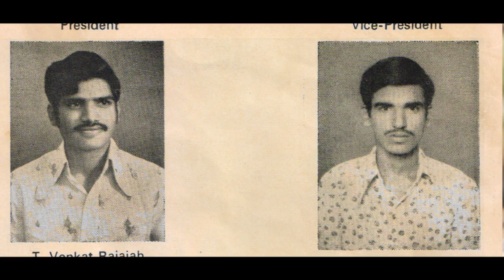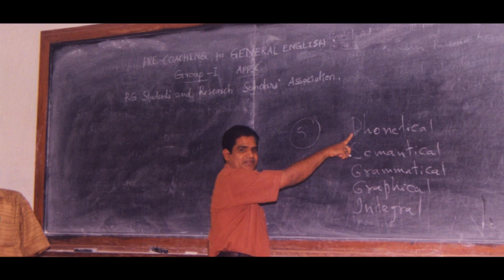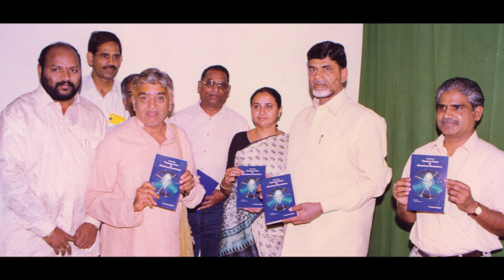Dr.Thatikonda Venkat Rajaiah journey from Ankushapur to America | Small AV.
Dr.Thatikonda Venkat Rajaiah
An Interdisciplinary Integral OU Teacher
Journeys from 'Ankushapur to America'
'English through Yoga.'